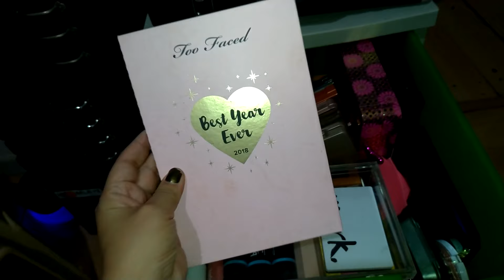Makeup Decluttering: 385 lippies down to 99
Which brand made the cut? What makeup did I keep?

Hi,

I really appreciate it. I welcome constructive feedback, comments, and questions. I DO NOT tolerate hateful comments, prejudice, racism, and insults.

The world is already a dark place. Let's add more light and positivity.

Thank you. Spreading love and light.